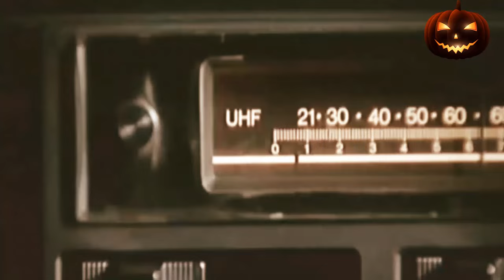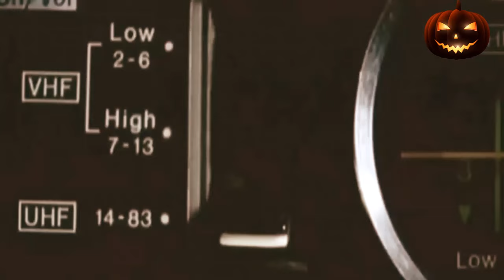📺Halloween Special Funk Pop Rock Mash Up Party JC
◾Thank you very much for your interest in my channel.🙏